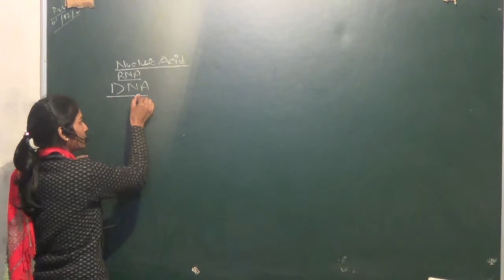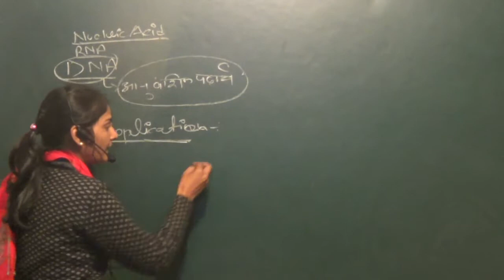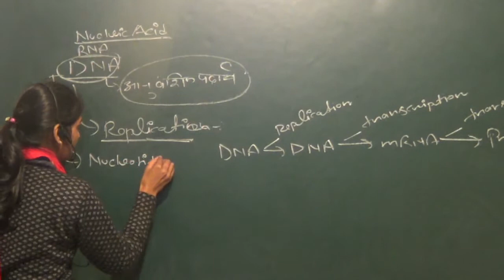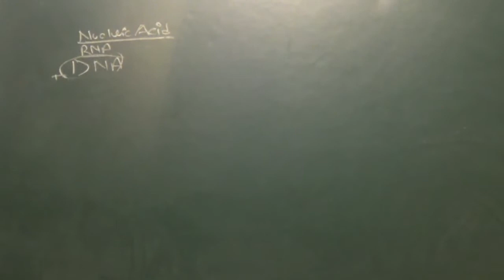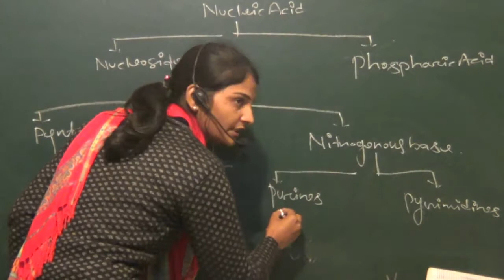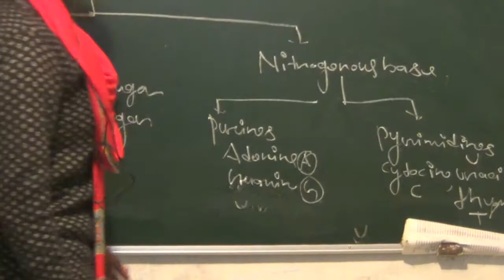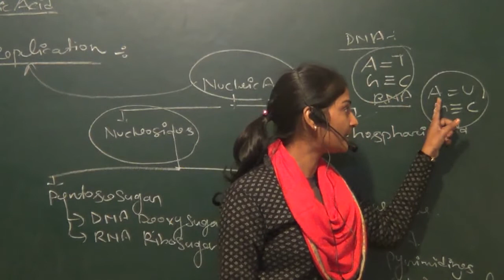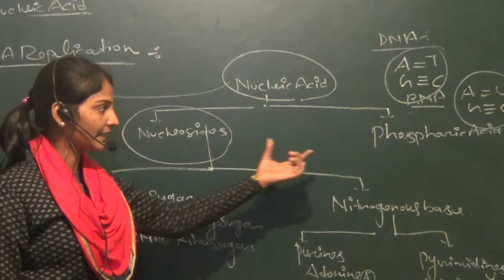DNA Replication Transcription & Protein English and Hindi Part #1 by Miss Sonam Singh SCI Induction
DNA Replication Transcription & Protein Part 1
by Miss Sonam Singh
SCI Induction